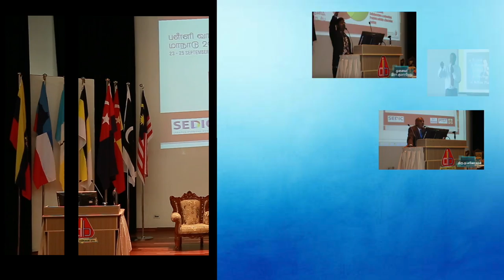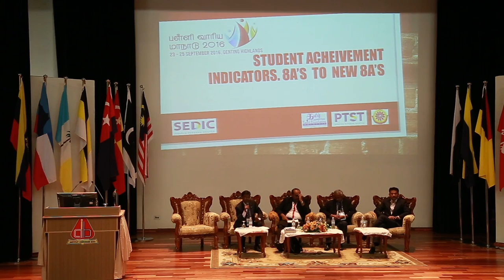21 ம் நூற்றாண்டு தமிழ்ப்பள்ளிகள் : மாணவர் திறன் வளர்ச்சி : அறிமுகம்